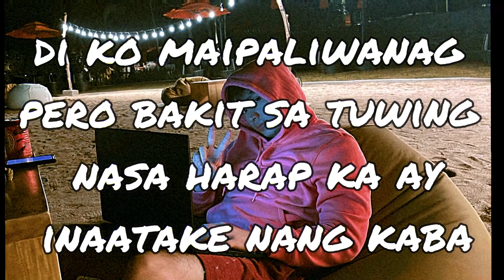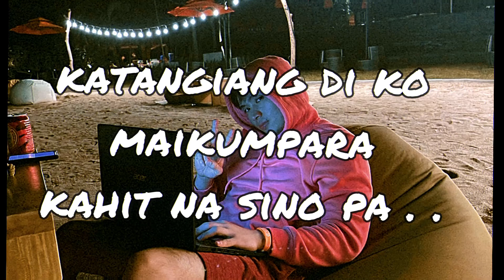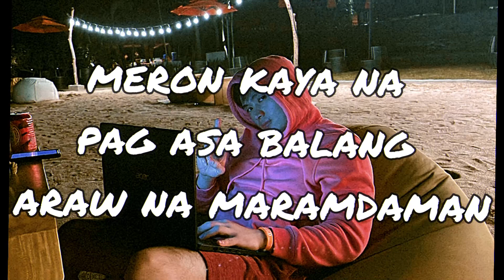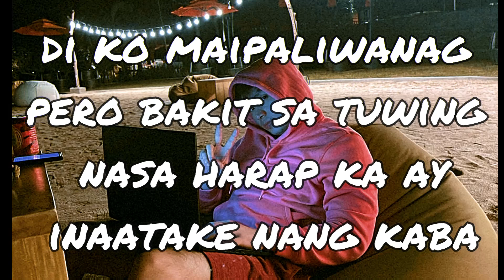TRIPZYMIKE - SAPUL (Official Lyric Video)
Title: SAPUL
Written by: Tripzymike